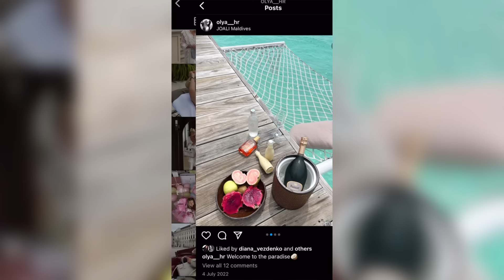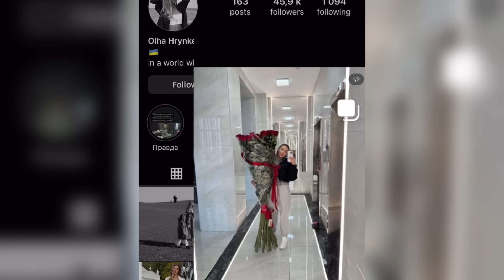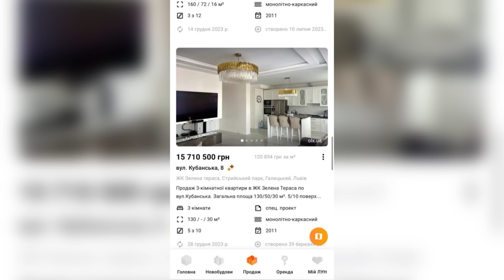ВІД*БІТЬСЯ😡СВІТЛАНУ ГРИНКЕВИЧ ЗАСКОЧИЛИ ЖУРНАЛІСТИ І ПОСТАВИЛИ ГОСТРІ ПИТАННЯ:НЕ СОРОМНО ПЕРЕД ЗСУ?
Донька та дружина корупціонера Ігоря Гринкевича вперше дали коментар для ЗМІ! Що каже дружина про свого чоловіка почуєте далі, а також як виявилось донька Гринкевича Ольга, терміново продає свою квартиру у Львові! Пахне смаженим!

Не дамо нас обурювати! Ми вимагаємо ПОСАДОК КОРУПЦІОНЕРІВ! Їм місце за ґратами і конфіскувати все майно! Став 👍, залиши будь-який коментар і поширюй це відео!
Також запрошую переглянути ще одну резонансну справу -
🥵Полковник ЗСУ ОБІКРАВ ЗАХИСНИКІВ:КУПИВ СОБІ 47 ДІЛЯНОК+200 МЛН ГРН В КИШЕНЮ.Хто такий Олександр КОЗЛОВСЬКИЙ